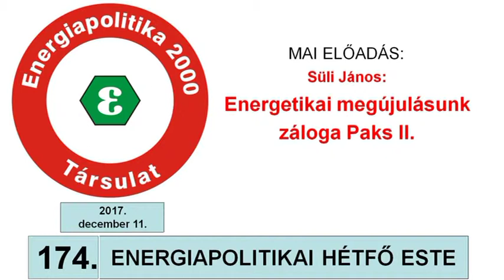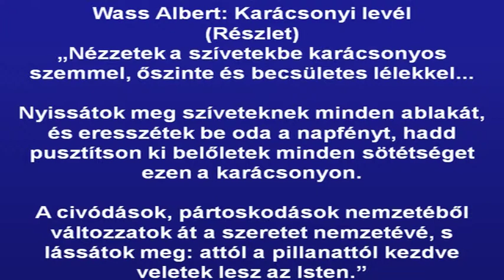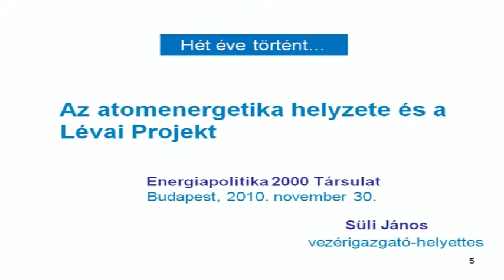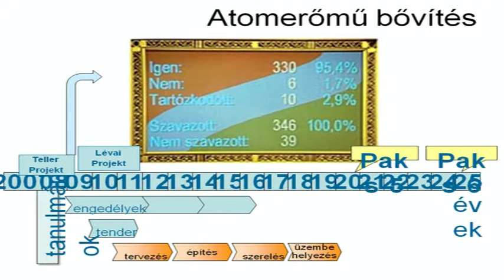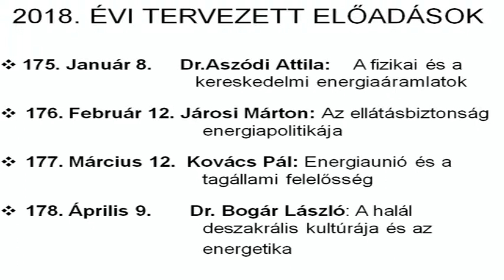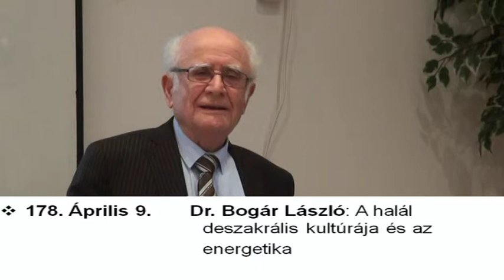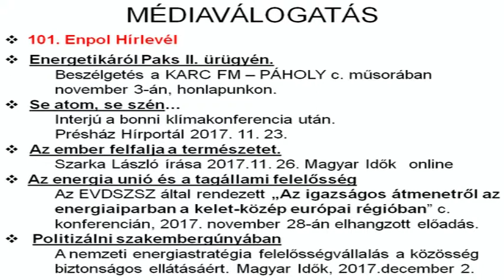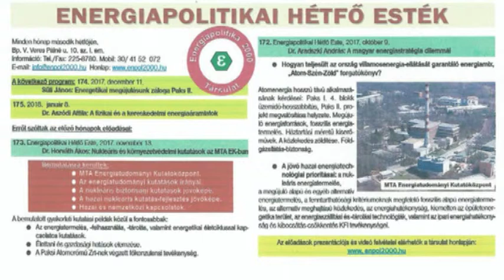174. Enpol Hétfő bevezető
A képen ülő sor Süli János, Bajnai Gordon miniszterelnök és Mártha Imre